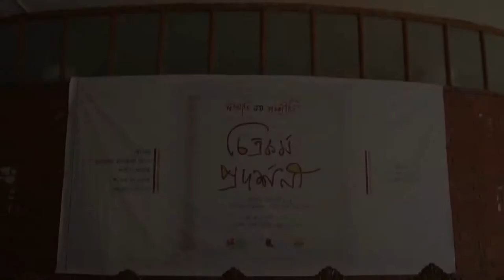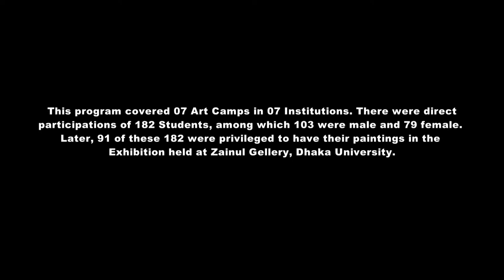Painting exhibition By Kaak Communication